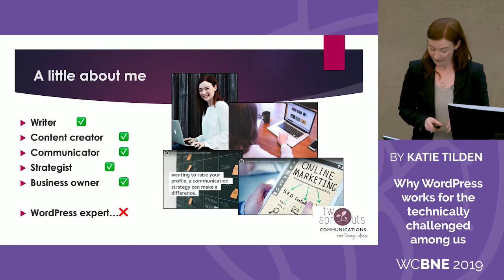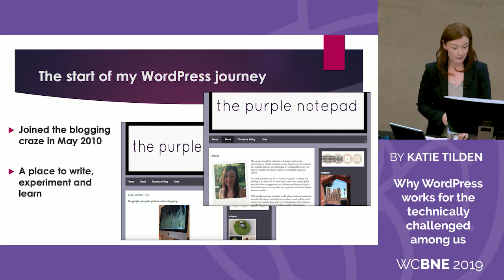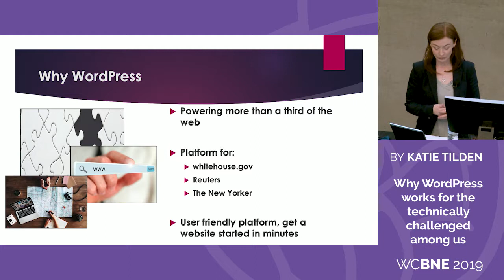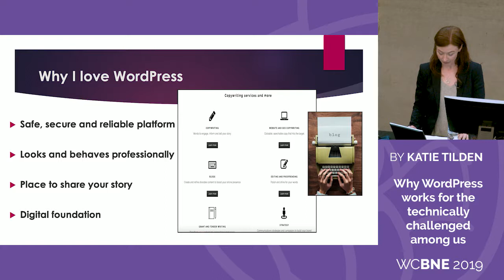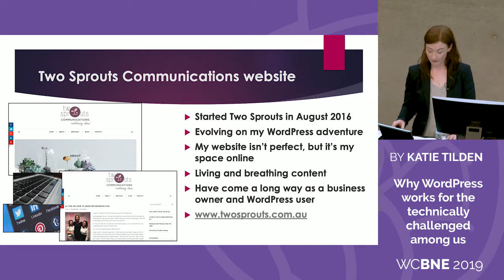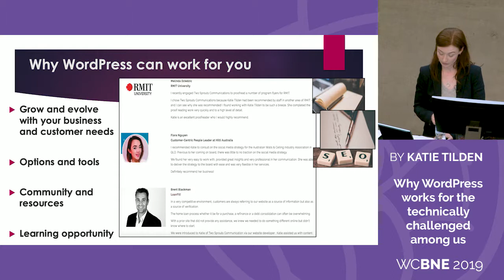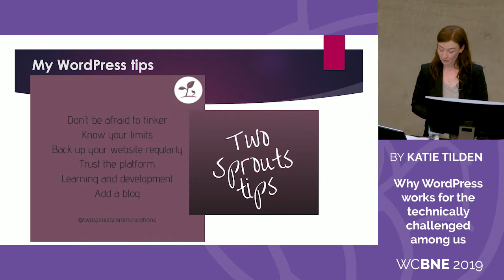Why WordPress works for the technically challenged among us - Katie Tilden @ WordCamp Brisbane 2019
The idea of starting and managing a website can be truly terrifying for many business owners and writers, me included.

I don’t consider myself to be technically savvy at all. But, I’ve been working with content management systems since 2002, from the pretty ordinary to the amazing. I like to think I know a little about content management systems and how to add and edit content. The technical stuff, I leave for the experts.